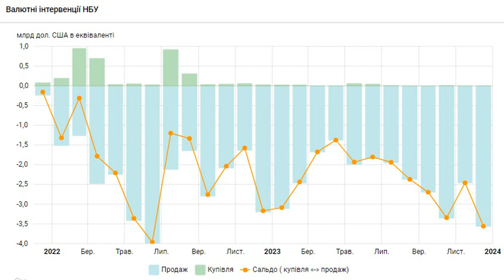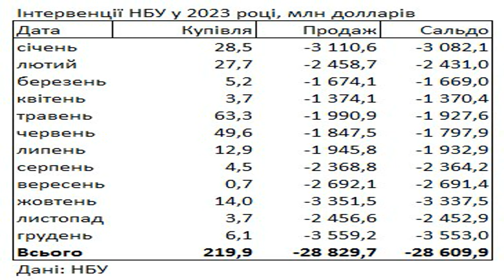Курс доллара в декабре вырос из-за рекордного дефицита валюты.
Курсдоллара Валютныйрынок Национальный банк Украины (НБУ) в декабре 2023 года продал на межбанковском валютном рынке 3,553 млрд долларов. Об этом сообщает РБК-Украина со ссылкой на данные НБУ. Это максимальный объем с июня 2022 года (3,956 млрд долларов). . Всего за год НБУ для поддержания баланса на рынке продал 28,610 млрд долларов, что на 3,657 млрд долларов больше, чем за 2022 год. . В 2023 году эти расходы с избытком компенсировались за счет международной помощи. По данным Минфина, в декабре Украина получила 5 млрд доллар